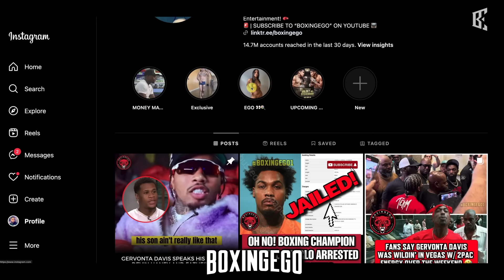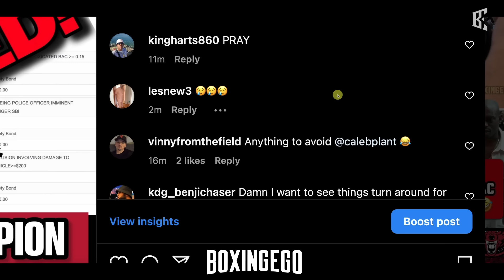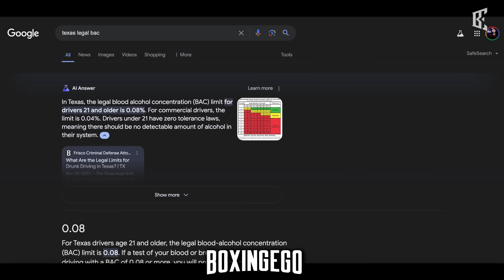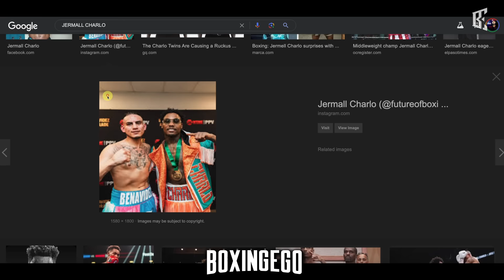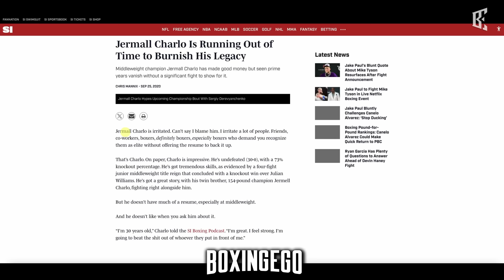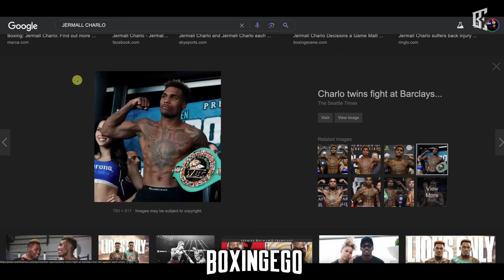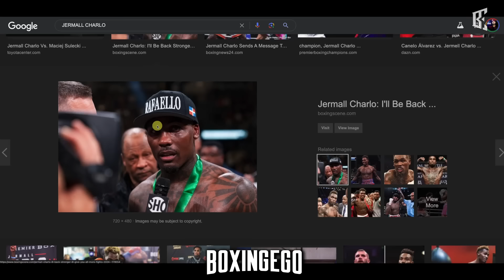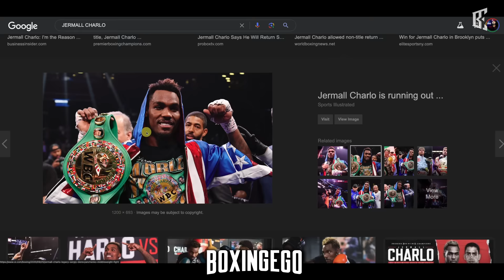BAD NEWS for Jermall Charlo comes out before Canelo Fight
Jermall Charlo is in trouble with the LAW again ahead of his reported Canelo Alvarez September Fight SMH IN this video, I will breakdown what is known. Brace Yourself.